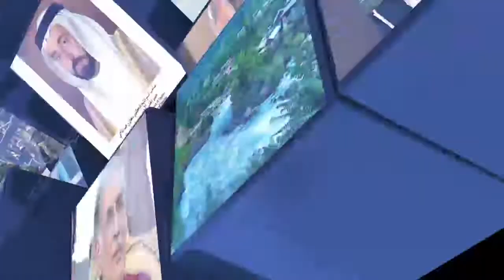Iran-USA-KSA Gambit: Options for Pakistan : State Affairs : UMEEDTV